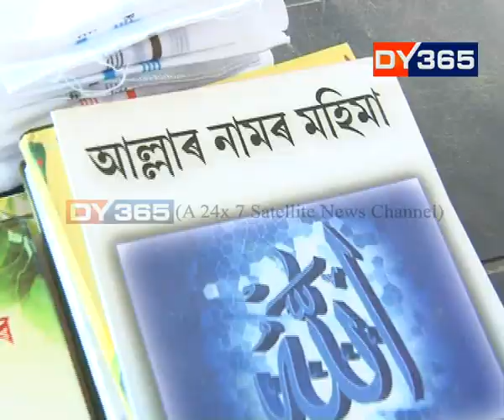মাতৃ দিৱসৰ কাৰ্যসূচীত কণ কণ শিশুৰ অংশগ্ৰহণ || Mother's Day celebration at Mother Old Age Home, Ghy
মাতৃ দিৱস উপলক্ষ্যে বামুণীমৈদামৰ মাডাৰ অল্ড এজ হোমত দেখা গ’ল এক অভিনৱ পৰিৱেশ। কণ কণ শিশুৱে আইতাসকলৰ হাতত গ্ৰন্থৰ টোপোলা তুলি দিলে। কেক কাটি জন্মদিনৰ দৰেই আয়োজন কৰা এই কাৰ্যসূচীত আইতাসকলেও গালে নিচুকণি গীত।